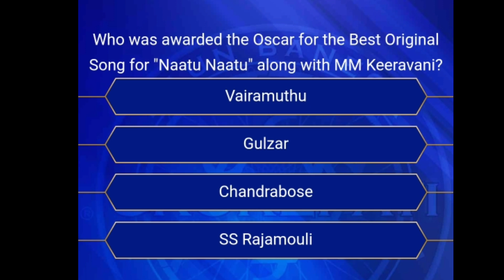Kbc registration question answer 7/05/2023 question no 9 koun banega crorepati